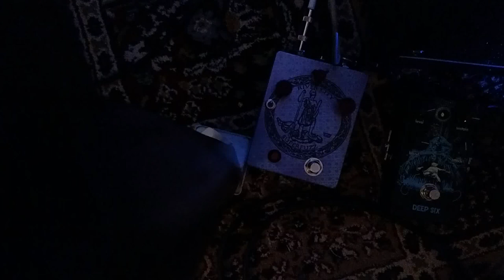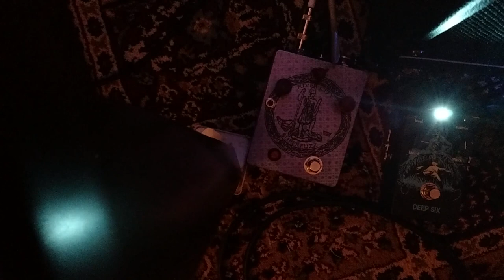Deep Six & River City Superfuzz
Buzzed fuzz featuring obnoxious picking... stood too close to my shitty phone mic.